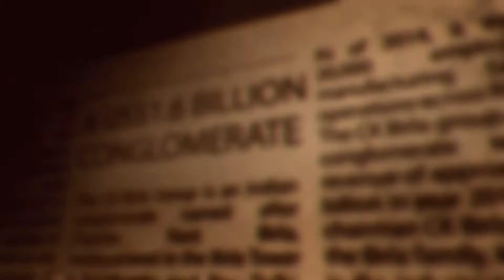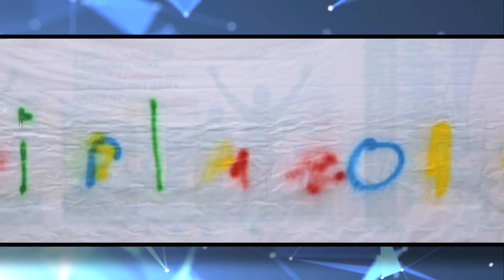Birlasoft E School HR Film FINAL